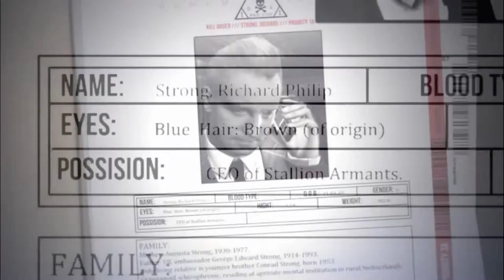Hitman Absolution: Sniper Challenge (Why We Lose, Ft. Coleman Trapp, CARTOON) -SlayerWaspKC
Featured Song: Why We Lose (ft. Coleman Trapp) by CARTOON